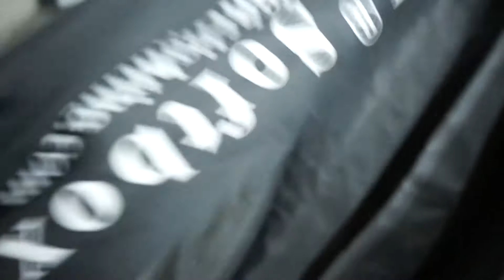the studio is up up and away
Video light